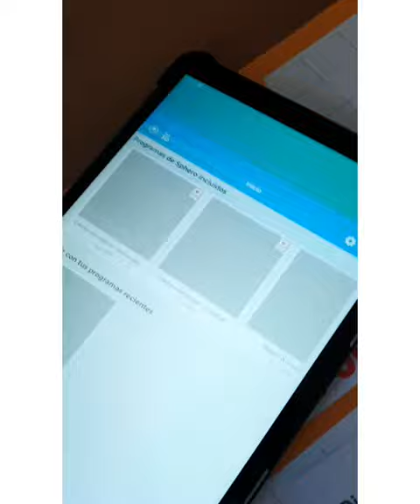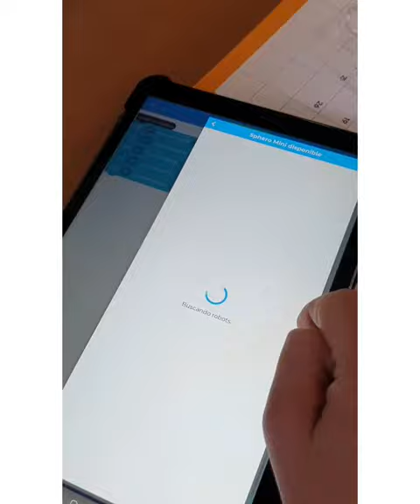Robótica en el aula - Usando Sphero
La seño Inma y la seño Estela aprendiendo a programar Sphero para diseñar actividades en el aula.